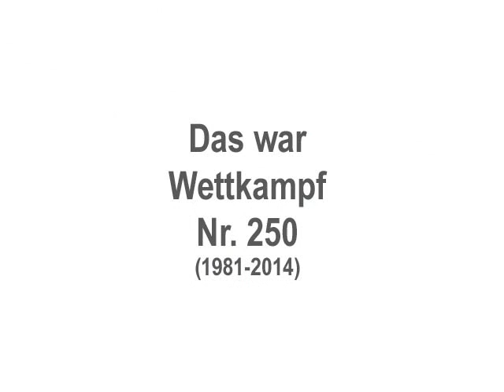GPU German Championships - 200 kg - Walter Kurda - 2014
Deutsche Meisterschaften der German Powerlifting Union (GPU)
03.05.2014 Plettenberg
200 kg (DR), Raw-Tageshöchstlast